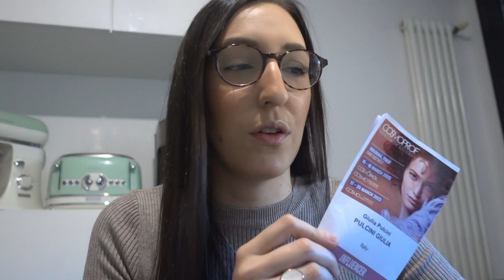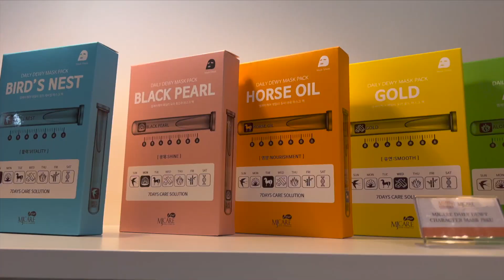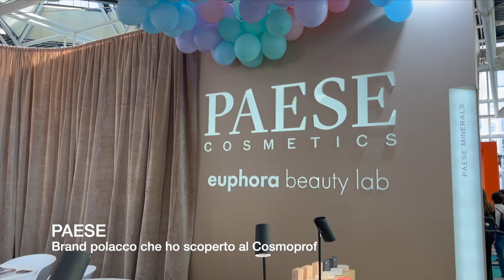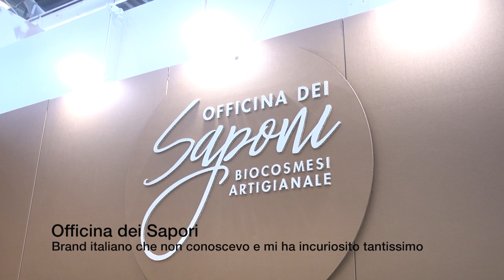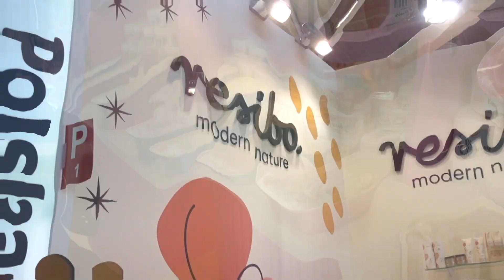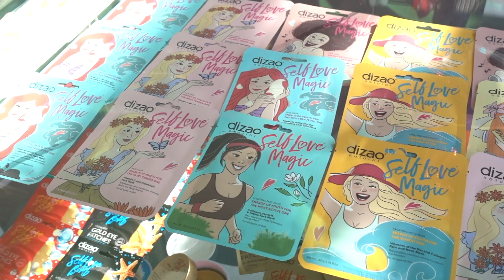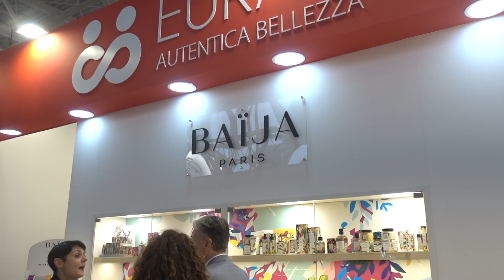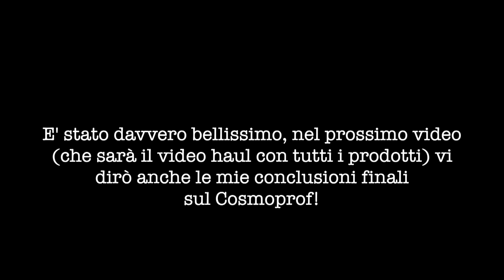VI PORTO AL COSMOPROF 2023 😍💄| Vlog 16-17 Marzo 2023 ✨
S U B S C R I B E H E R E

S O S T I E N I M I :
Vuoi sostenere il canale per migliorarne contenuti e qualità? Puoi effettuare una piccola DONAZIONE cliccando qui

♥ Shein "23giuliapulcini" per avere il 15% su qualsiasi importo sul sito Shein!

♥ Maquibeauty: "GIULIAPL" per avere il 10% su tutto (fino al 05/11)

♥ 2HotLashes: "PULCINI20" per avere il 20% su tutte le ciglia finte

♥ StyleVana: codice "SHOPGIULIA" per avere il 10% sull'intero ordine.

A L C U N I   D E I    M I E I    P R O D O T T I   P R E F E R I T I:

Sei un brand e vorresti lavorare con me?